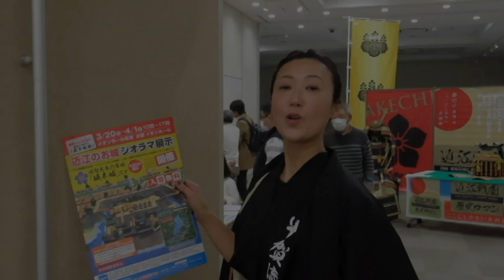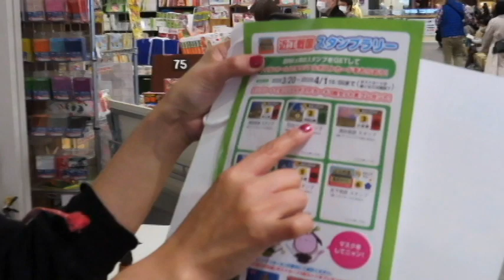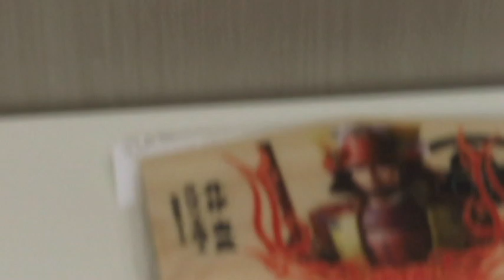ミカンの忍散歩 近江のお城ジオラマ 草津編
3/20～4/1　イオンモール草津　2階　イオンホール
「近江戦国浪漫～ここにしかない企画展」
明智光秀の居城「坂本城」など　約30城展示

主催企画運営　一般社団法人　あかるいまちづくりの会